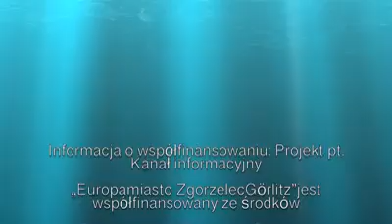Jazz an der Grenze – Radomierzyce Jazz na granicy – Radomierzyce